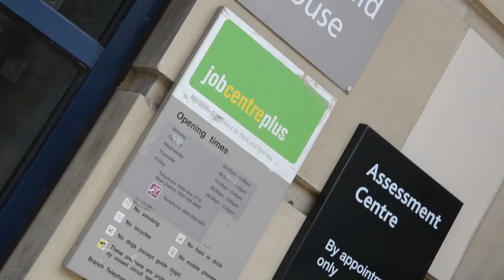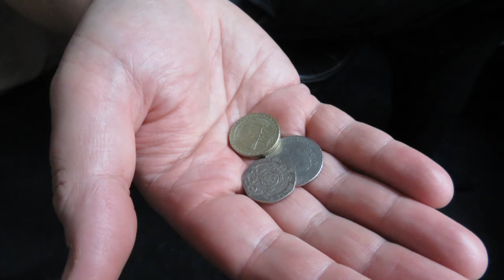David job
David says it's just not true that people don't want to work. He'd love a job but is finding it difficult and living on benefits is a constant struggle.